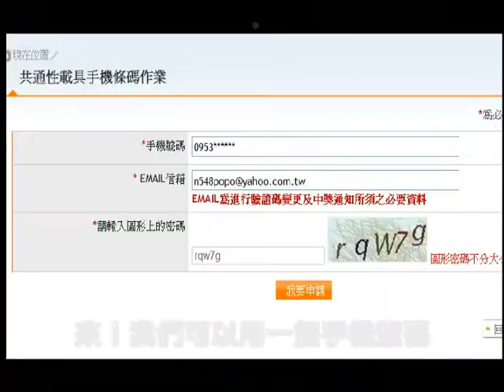電子發票創意影片 金獎 電子發票尚蓋通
【2013全國大專校院資訊應用服務創新競賽】電子發票創意影片 金獎 - 電子發票尚蓋通。全面推動電子發票，一年就可少砍8千顆大樹，電子發票e起來，地球就會笑開來！現在只要用手機號碼在「電子發票整合服務平台」申請專屬條碼列印且黏貼在各種用具上，並再做歸戶的動作，政府就會自動幫您對獎，中獎獎金還會自動轉入帳戶中。